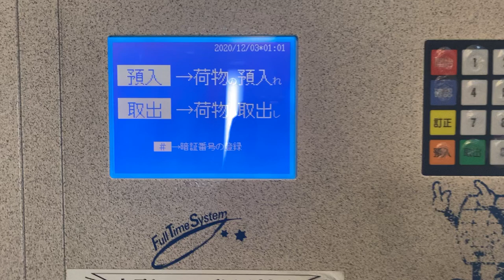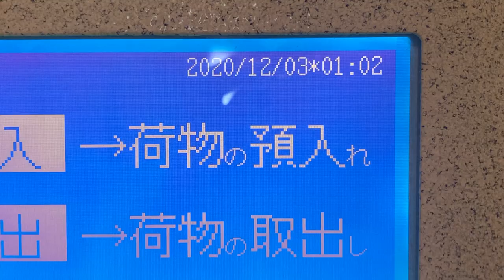宅配ボックスの操作板 フルタイムシステム フルタイムロッカー 暗証番号タイプ FTS810M その1